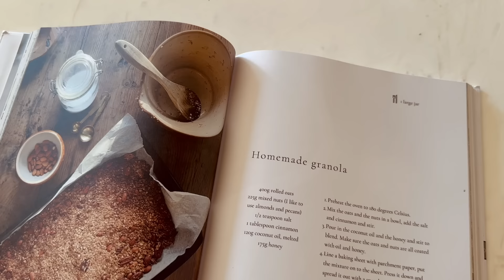Leaving our home in the countryside of France for a few days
Bonjour!
I am answering some of your questions in the comments under my last video in which I did a simple home tour. Don't hesitate to ask if there is anything you'd like to know! I always love hearing from you in the comments. It's like getting a note from a friend, honestly!
Love,
Marloes